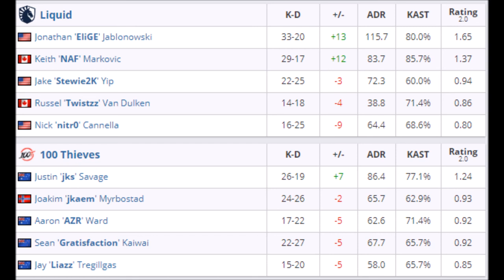PoV - EliGE (VERTIGO) x 100 Thieves ESL Pro League Season 11 NA